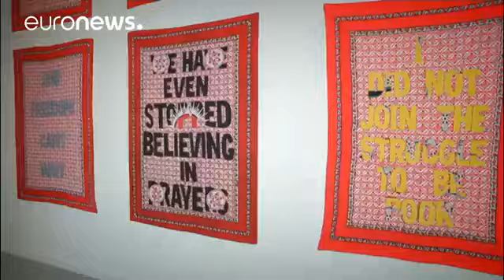Art Africaine en France est 25 artiste venue des different pays ,ouverts jusqu'au 28 Aout 2017